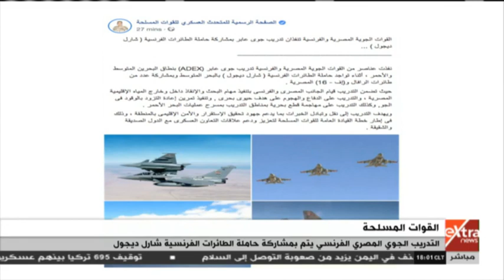غرفة الأخبار | القوات الجوية المصرية والفرنسية تنفذان تدريبا جويا عابرا